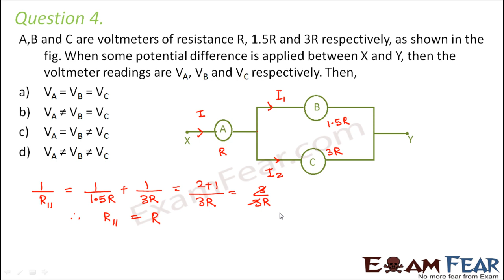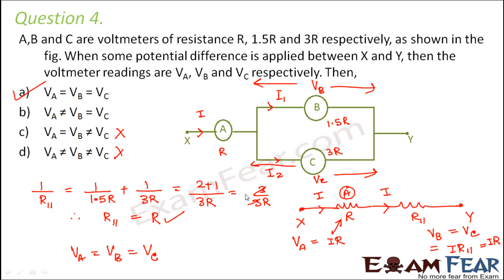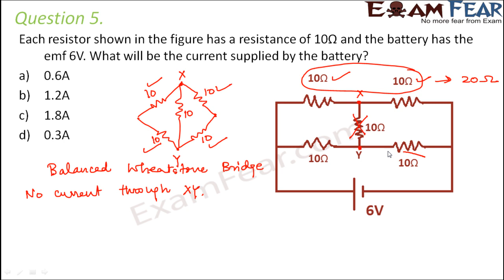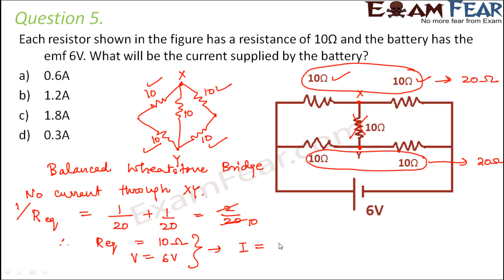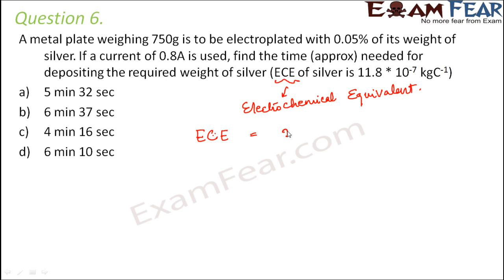NEET Physics Current Electricity : Multiple Choice Previous Years Questions MCQs 2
These NEET Physics videos are helpful in coaching students of class 11 & 12 for NEET / AIPMT /AIIMS / other medical entrance exam preparation. These free study materials will help you to crack NEET examination. It covers Physics concepts, solutions, important topics, tips & tricks, Mcqs , Sample Paper and Previous Year Questions. You can refer examfear.com for NEET notes, online test and important Question. This video lecture is in addition to CBSE Board level NCERT Books based video lectures on Physics.